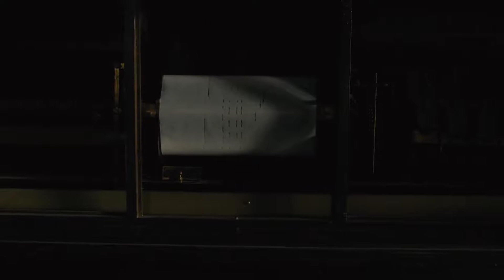WESTWORLD … Extrait saison 2